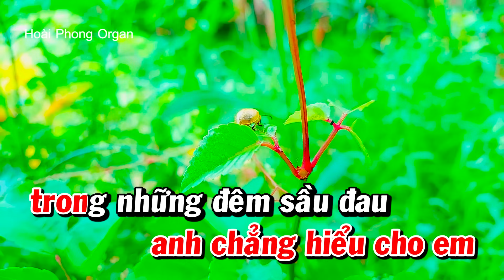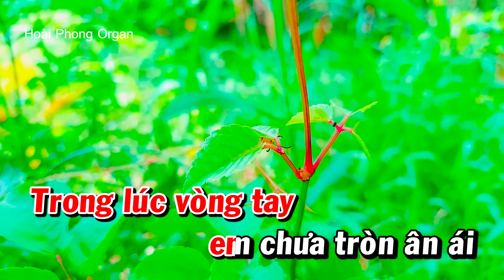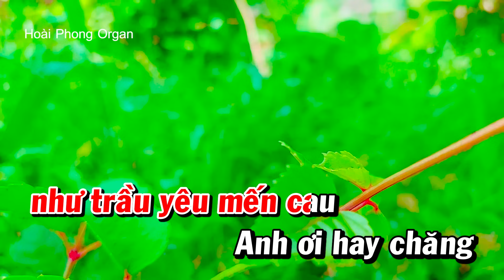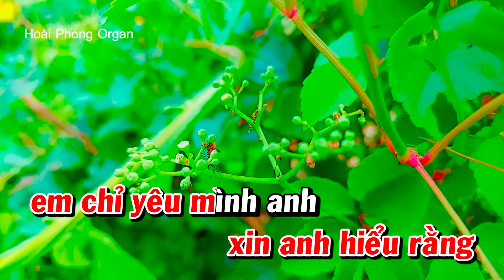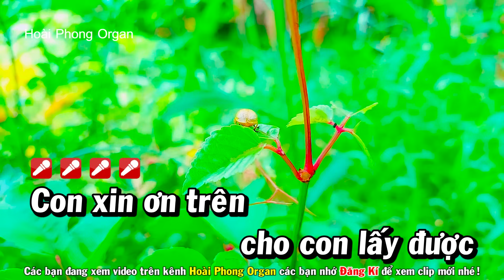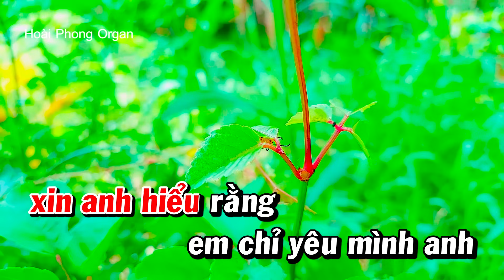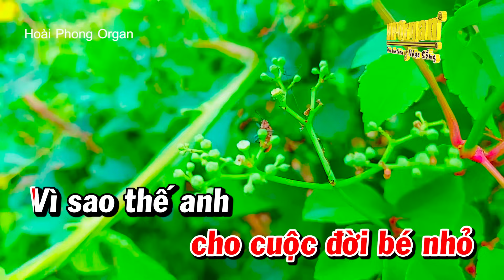Tâm Sự Với Anh Karaoke Tông Nữ Nhạc Sống | Hoài Phong Organ